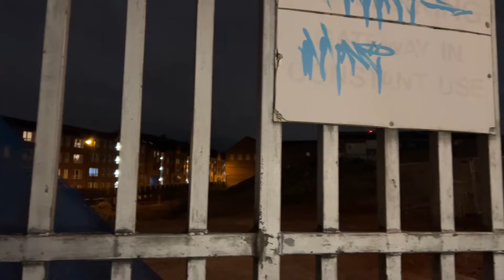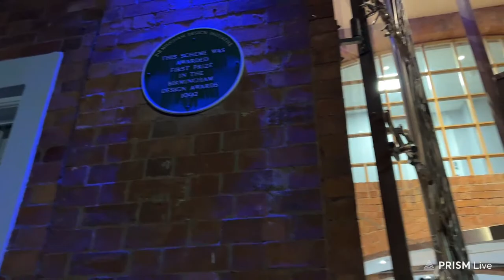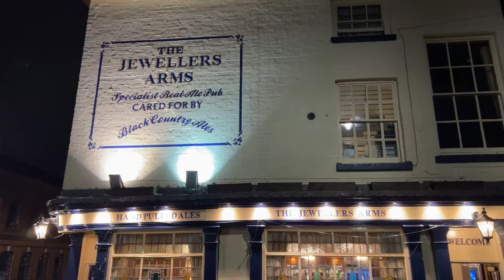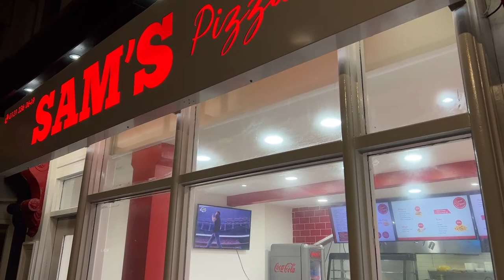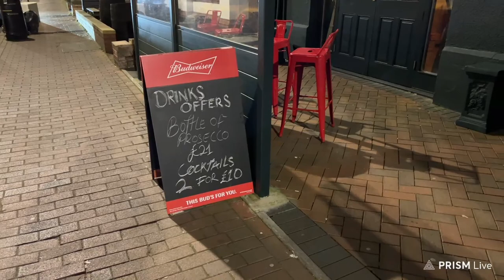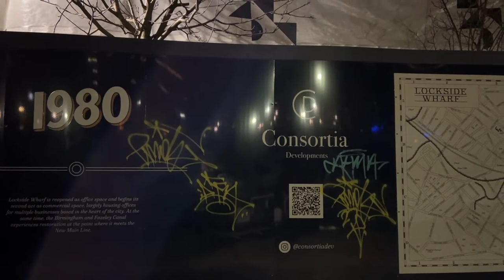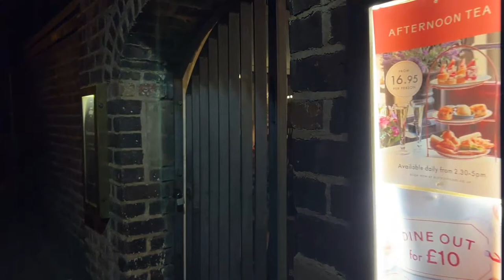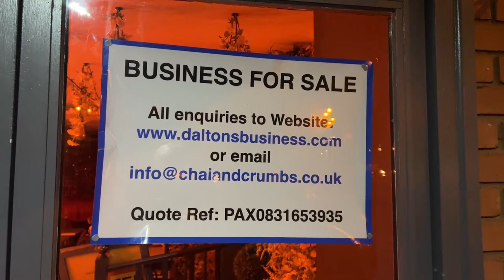Live jewellery quarter, Birmingham 18th of February.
This stream is created with PRISMLiveStudio- A beautiful walk this evening in the jewellery Quarter of Birmingham, a very pleasant evening with some very interesting places to see. A magnificent new restaurant opened just eight weeks ago called Tabu, filmed in this video. My apologies for the picture dropping off occasionally it was on the lower ground floor so this would always happen but I hope you can see it is one of the most beautiful restaurant bars you would ever visit. Please find the details below. No, this is not sponsored, it’s just trying to help you to go to one of the most beautiful cocktail bars and restaurants you will probably ever visit.

​ Tabu Bar & Restaurant, is situated in the heart of Birmingham's historic Jewellery Quarter. Inspired by the hedonistic underground Speakeasy clubs of 1920's New York. Discover a truly unique environment under our industrial arches & plush interiors.